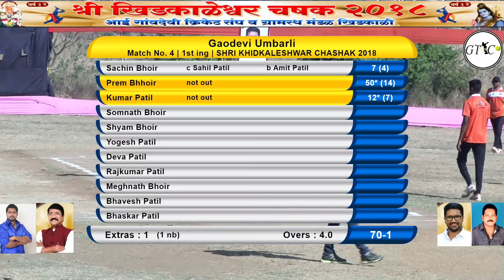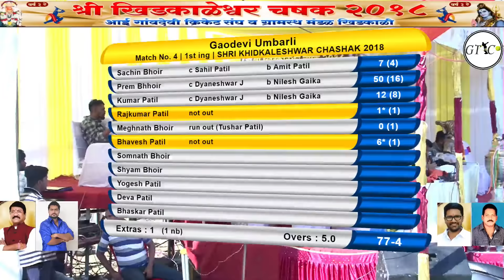JUNI DOMBIVALI VS UMBARLI MATCH @SHRI KHIDAKLESHWAR CHASHAK 2018 | KHIDKALI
gtc live